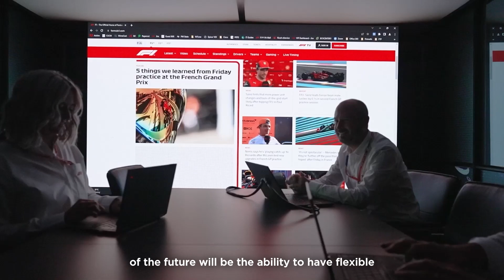Lenovo Tech World 2022: Sustainable Solutions with Formula 1®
Technology drives excellence on & off the Formula 1 track.  From developing sustainable solutions to engaging with fans, Lenovo and F1 are entering a new era of innovation that pushes boundaries to deliver the highest quality race experience.